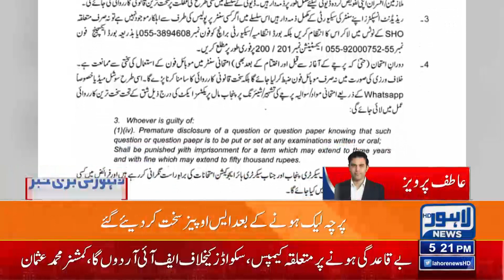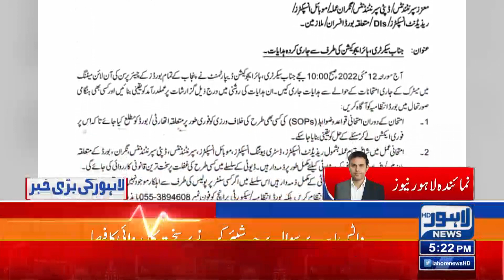Paper Leak Hony Ky Baad Sop's Mazeed Sakht | Breaking News